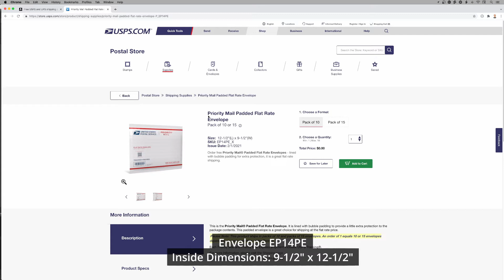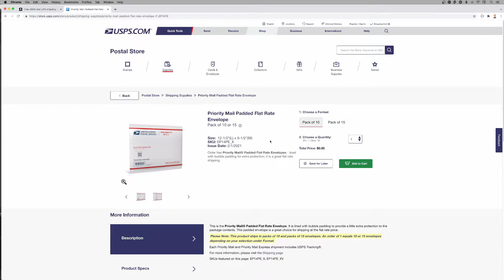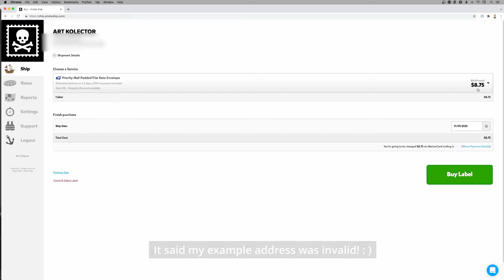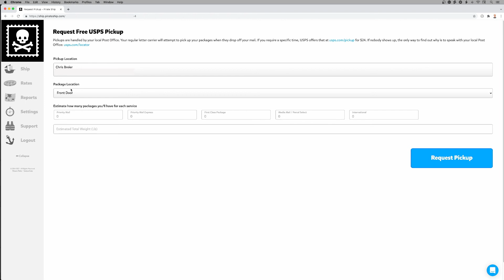How to Ship Small Paintings - Tips and Tricks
In this video I share my tips and tricks that I picked up from shipping small paintings over the years. Below are all of the supplies and equipment that I use in the video.

SCALES
This is the scale that I use in the video. It's good for packages that weigh up to 50 pounds.

Here's another scale that can handle up to 100 pounds. It also has a readout that's detachable so you can read the weight when you have large or bulky items on it.

PRINTERS
This is the top of the line wireless label printer from Brother. It works with Macs and PCs.

Brother also makes similar printer that's more affordable because it doesn't have the wireless option

LABELS FROM THE VIDEO
This is probably the cheapest solution if you already have a printer. There are two labels per sheet.

CLEAR BAGS FOR PAINTINGS
8.25" X 10.25" clear bags with a resealable flap. It contains a 100 bags total. These are slightly larger than 8x10 so you can fit canvas panels which are thicker than photos

5.25" x 7.125" clear bags with a resealable flap. I use these for shipping 5"x7" canvas panels. They have other sizes too.

CARDBOARD
I use cardboard to protect the edges of the painting. I cut down the cardboard boxes from the packages I receive in the mail. But you can also buy precut sheets such as this 9"x12" sheets.

USPS ENVELOPES AND BOXES
This is the padded envelope that I use in the video. It's 9.5" by 12.5"

Box 1092 is large enough to fit a standard 9"x12" canvas.

Shipping a painting is much easier when you have the supplies and a system to follow.

I like to use priority mail from the USPS. You can have envelopes shipped to your house for free. They're padded envelopes so you don't have to buy bubble wrap.

Half of the time that it takes to ship a painting is the drive to the post office but you can schedule a pick up for free too. That way you can spend for time painting or marketing your art!

You will need to buy a scale so that you can weigh the package. You can pick up a scale for a reasonable price online. As for printing the postage labels, there are a number of options. If you have a laser printer or even an inkjet printer, you can use it to print out the postage at home.

There are letter sized sheets of label stock that have two labels per sheet. As I show in the video I print them out on my laser printer without any problems.

A dedicated label printer will make things much easier though and I plan on buying. There are a bunch to choose from. Some of them are wireless which is really convenient.

Another thing that helps make shipping easier is to be prepared. I have all of my supplies in stock so that when I make a sale I can ship it immediately without having to purchase supplies.

I choose canvas sizes that I know that will fit into the envelopes that I get for free from the post office. There's a system to it. If you paint on 8x10 canvases, it's easy to find bags for them.

The cardboard helps to protect the edges of the canvas. If it gets dropped or banged around during shipping, it's the edge that will get dinged and not the painting.